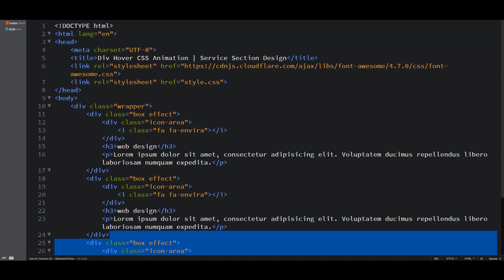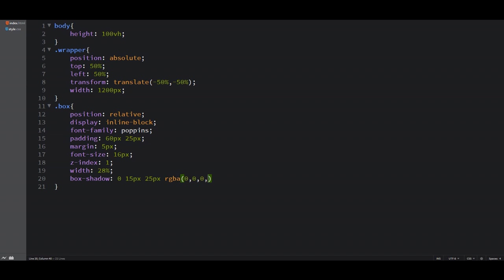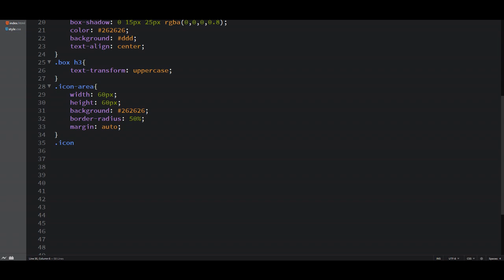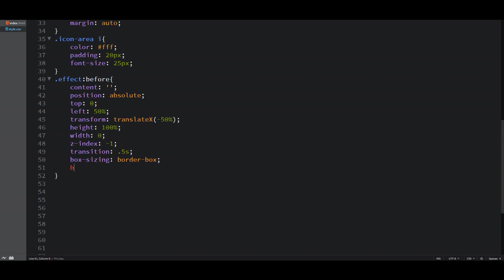Div Hover CSS Animation | Service Section Design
Image Credit:
Pexels